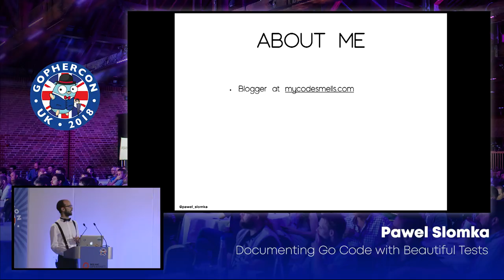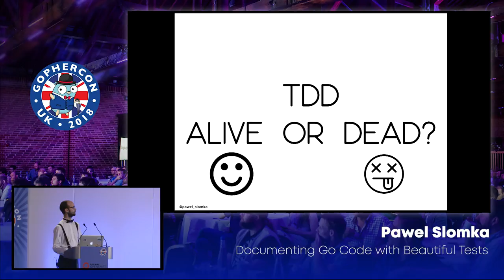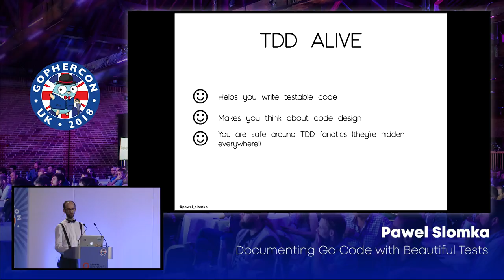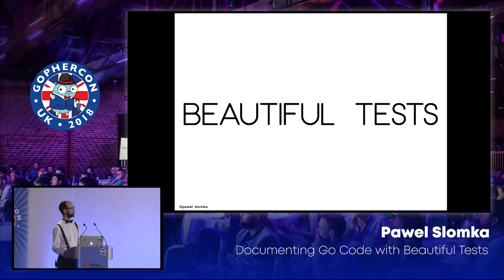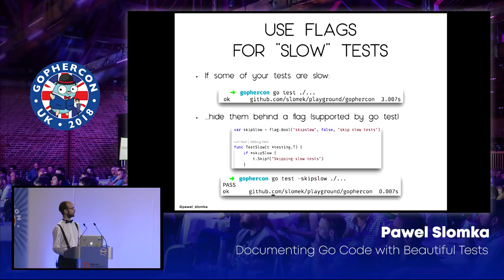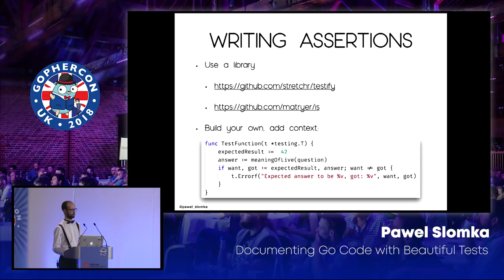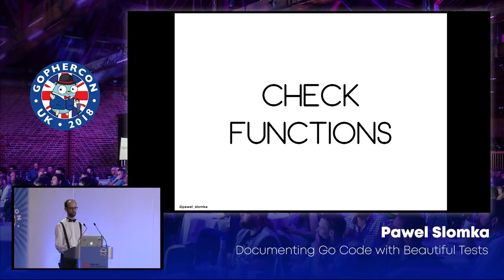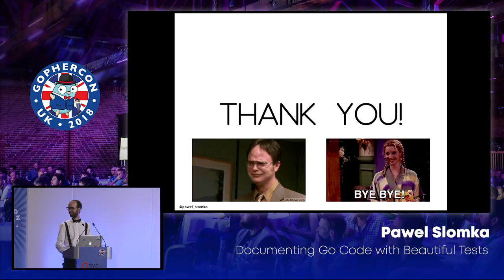GopherCon UK 2018: Pawel Slomka - Documenting Go Code with Beautiful Tests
Whether you believe in TDD or not, you must agree that it's unwise to build production code with no tests. They verify your application, but also act as a perfect documentation for the development team. I would like to show a couple of tips and tricks of how you can write pretty and effective tests.